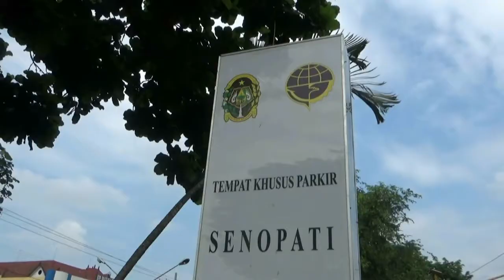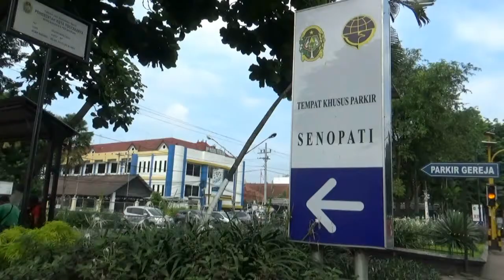LOKASI PARKIR BUS WISATA DISEMPROT DISINFEKTAN - JOGJA TV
Untuk memutus mata rantai penyebaran virus corona Pemerintah  Kota Yogyakarta melakuan penyemprotan disinfektan di taman parkir bus wisata Senopati. Sementara Pemerintah Kota Yogyakarta memastikan telah melakuan pengamanan di dua kawasan yakni Pujo Kusuman dan Giwangan pasca di temukannya satu warga yang dinyatakan positif corona.